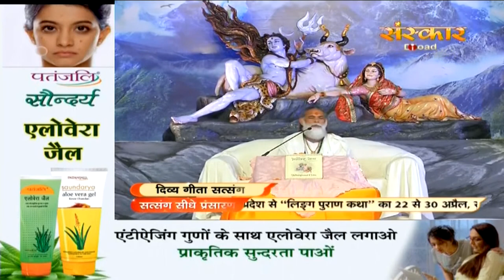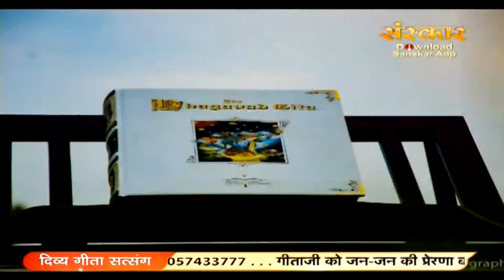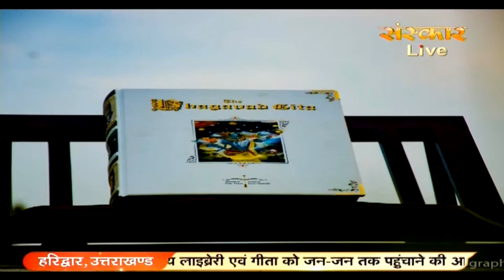Live - "Divya Geeta Satsang" By PP. Gyananand Ji Maharaj - 22 April | Haridwar | Day 1